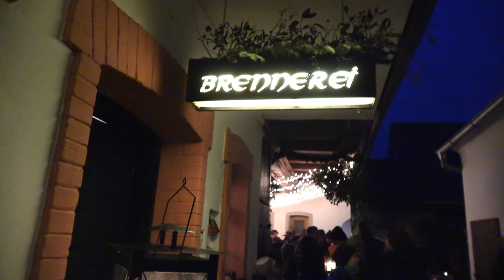ADVENT in TRAUNFELD im Weinviertel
2017 Stimmungsvoller Advent in Traunfeld
8. 9. 10. Dezember 2017